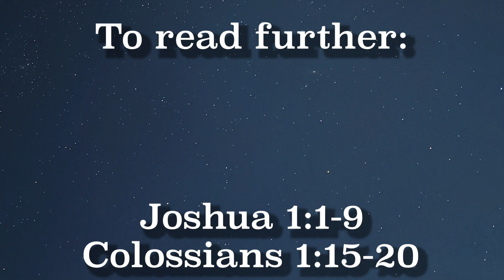The Advent Calendar 2020 - Day 11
Welcome to a virtual Advent Calendar for 2020. Like the Advent Calendars of old, each day we will open a new door revealing a symbol and a message that will help us grow in our anticipation of the coming of the Christ child.

This reading used by permission: Advent Readings For The Very Young

Photo by Olena Sergienko on Unsplash